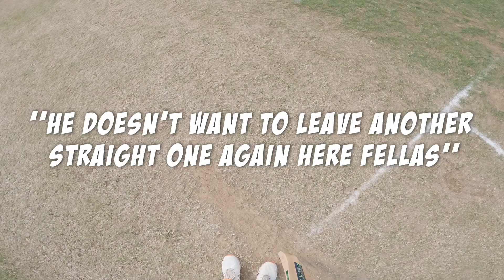Some RUNS, some SLEDGING & a SEND-OFF!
I used my GoPro Hero Black to film my batting innings during a village cricket match against Caythorpe Cricket Club. A good match against the top of the table side. Thankfully we came out on top!